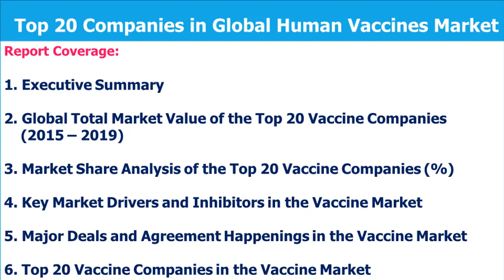Vaccines Market Booming Worldwide With Leading Players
The latest study on the Top 20 Vaccines Companies Market published by the DPI Research offers a deep understanding of the various market dynamics such as the challenges, drivers, trends, and opportunities. The report further elaborates on the micro and macro-economic factors that are expected to shape the growth of the Top 20 Vaccines Companies Market during the forecast period (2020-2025). The presented study elucidates the key indicators of market growth that includes a thorough analysis of the value chain, CAGR growth, and Porter’s Five Forces Analysis. This data will enable readers to understand the quantitative growth parameters of the Top 20 Vaccines Companies Market.

The report offers the most up-to-date top 20 vaccine companies market data from 2015 to 2019. A comprehensive analysis has been done on market share and ranking with the percentage of all the leading 20 vaccine companies. The report also provides a detailed description of growth drivers and inhibitors of the vaccine market. Key trends in terms of collaboration and partnership deals, merger and acquisition, distribution, exclusive, and licensing agreements are analyzed with details.